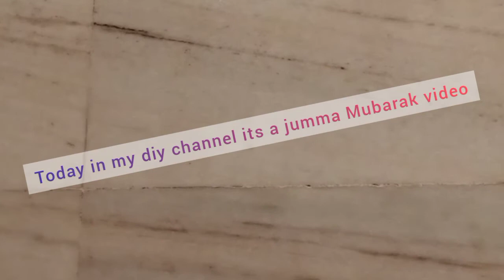New video of JUMMA MUBARAK coming soon ( DIY BY SUMMAIYA)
Guys please watch that video and like also
Please guys please 🙏